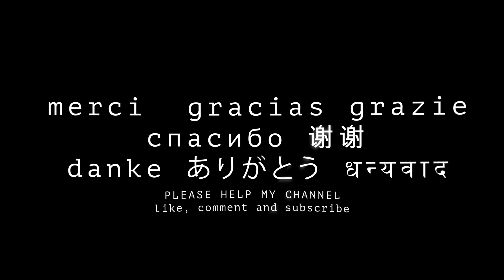BOTANICAL GARDENS at the Ho Chi Minh City or Saigon Zoo 8K 4K VR180 3D (Travel Videos ASMR Music)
The Saigon Zoo and Botanical Gardens is Vietnam's largest zoo and botanical garden. The Saigon Zoo and Botanical Gardens was commissioned by Admiral Pierre-Paul de La Grandière in 1864, and was opened to the public in 1869, making it one of the world's oldest continuously operating zoos.